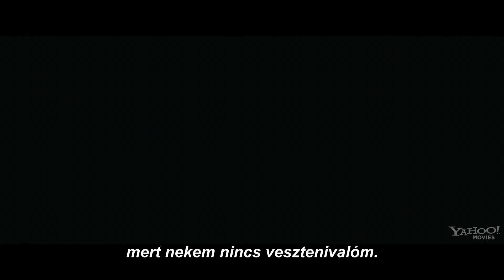Jack Reacher [2012] magyar feliratos előzetes (pCk)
Eredeti cím: Jack Reacher
Film tartalma:
A sztori középpontjában a címadó karakter, Jack Reacher (Tom Crusie) áll, egy ex-katonai rendőr, aki leszerelés után magánnyomozóként folytatja tevékenységét. Legújabb megbízása újra a hadseregbe szólítja, egy katona ügyét kapja meg, akit 5 ártatlan ember meggyilkolásával gyanúsítanak.
Bemutató (USA): 2012. december 21.